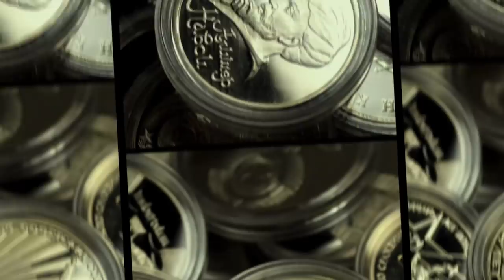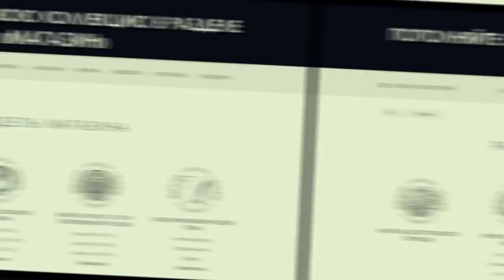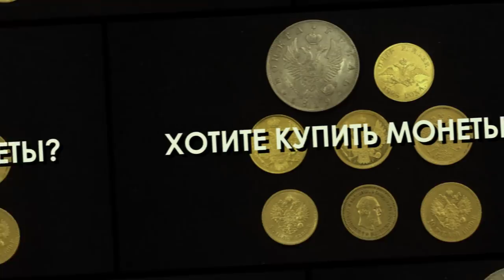Новый конкурс от Дмитрия Юрьевича. Обратите внимание, конкурс закончится в 20-00 МСК 07.06.2019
Просто открыв справочник и переписав оттуда ответ, правильно ответить не удастся. Но тем не менее, если открыть справочник и подумать,- ответ, как говорится - на поверхности. Удачи! Подчеркиваем! Вопрос про количество номиналов золотых монет! Присылайте ответы на любой из адресов нашей электронной почты.

  - АО "ТрансСервисЭнерго"- надежный поставщик
   электроэнергии.

Профессиональная помощь и консультации:

Наш адрес:
 119136 Москва, 3-й Сетуньский проезд, д.10